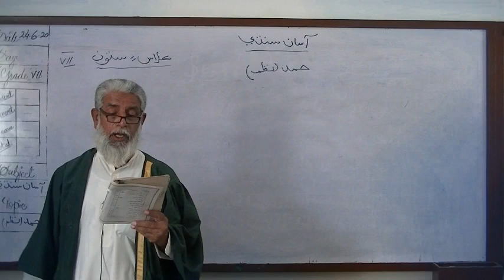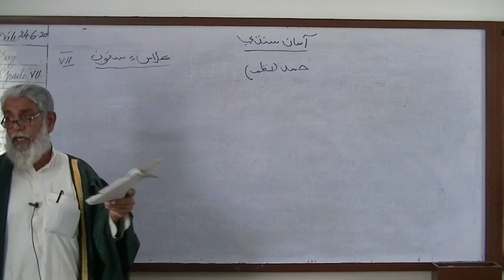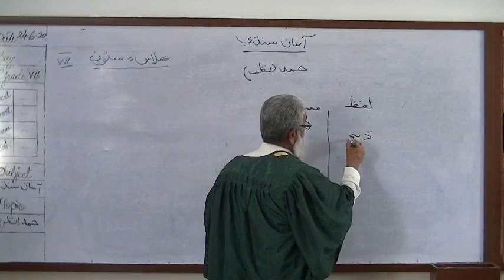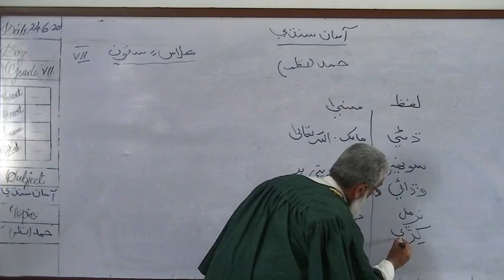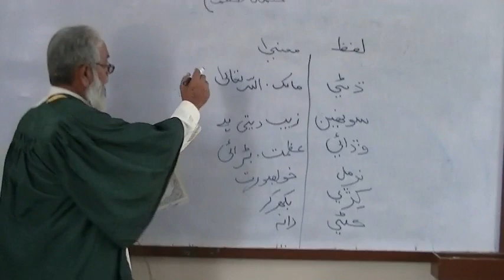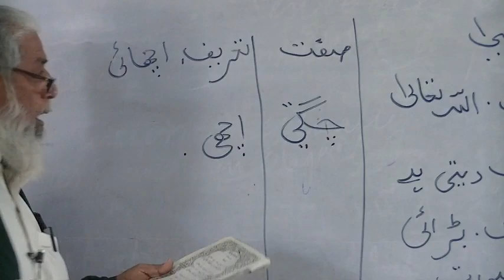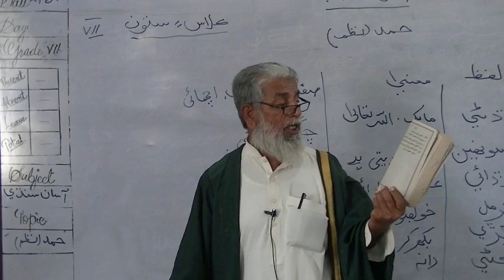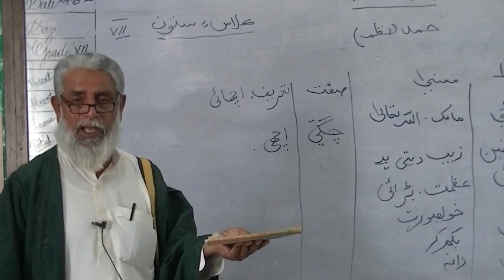SIR JADAL CLASS VII